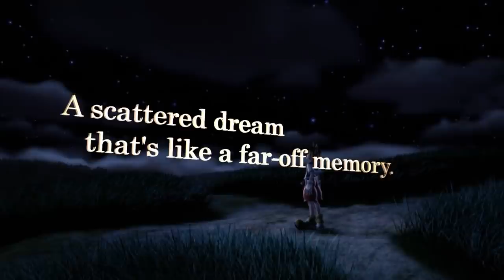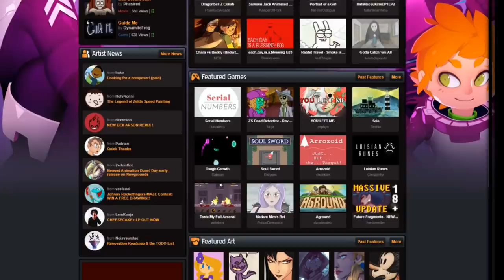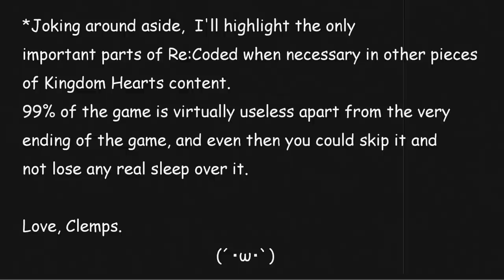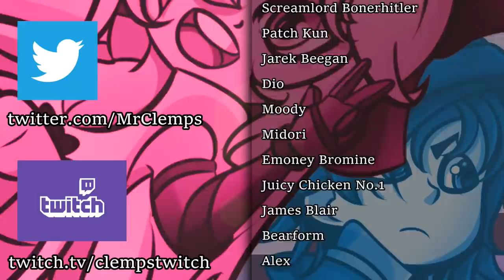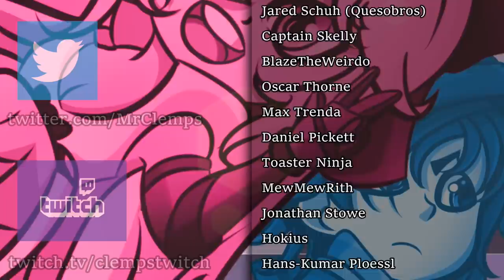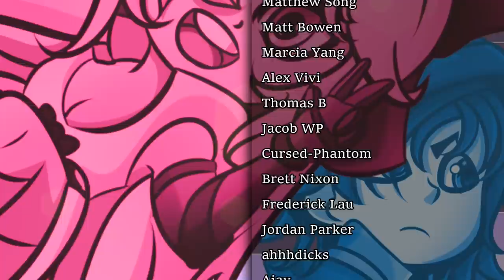Kingdom Hearts 2 - Clemps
We rub our hands together nice and slow for a cheeky little jump back into the Kingdom Hearts franchise with this story summary and review. Will Clemps make it out unscatched? Or will the darkness consume him? That’d be a pickle.

CREDITS:

Sylphy AKA who made the beautiful thumbnail

TentacleTouchy - AKA who Who last minute helped me with thumbnail difficulties

MegumiGoats AKA who drew the reactionary image within the video!

Dan AKA Who drew the previous cheeky lil Clemps in the thumbnail

Volta Bass AKA Who animated the fantastic intro AND drew the fantastic outro and new cheeky lil Clemps in the thumbnail!

My Discord for listening to me vent about editing issues.

Sora - Kingdom Hearts 2 FM

The Spirit King - Dark Cloud

Sinister Sundown - Kingdom Hearts 2 FM

The 13th Struggle - Kingdom Hearts 2 FM

Juice - P&SwG

Roxas - Kingdom Hearts 2 FM

It’s Our Turn Now! - Final Fantasy X-2

The First Layer - Made in Abyss

Love Letter Epic - Final Fantasy IX

Bear it, Bear Down - Crash Bandicoot 2

The 13th Reflection - Kingdom Hearts 2 FM

Cavern of Remembrance - Kingdom Hearts 2 FM

Sacred Moon - Kingdom Hearts 2 FM

The Other Promise - Kingdom Hearts 2 FM

Namine - Kingdom Hearts: Chain of Memories

Yui’s Theme - Yuyushiki

Copied City Unreleased Remix